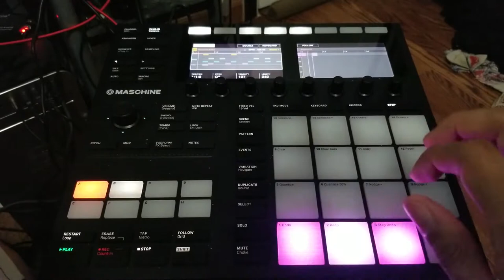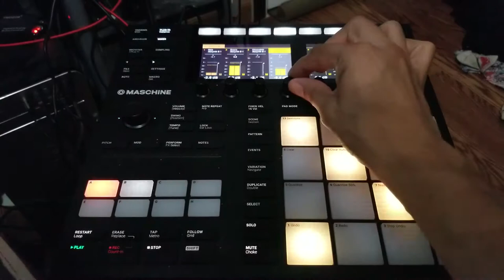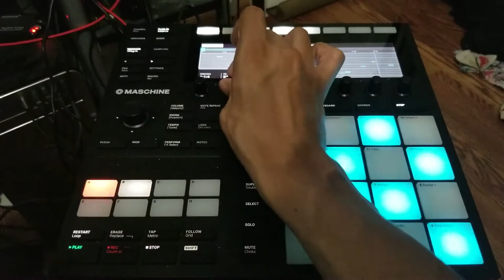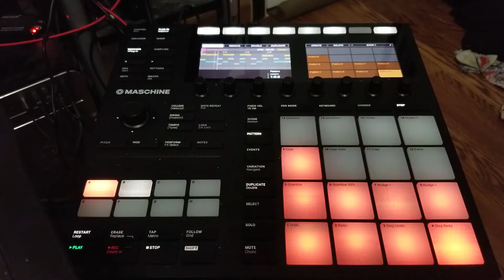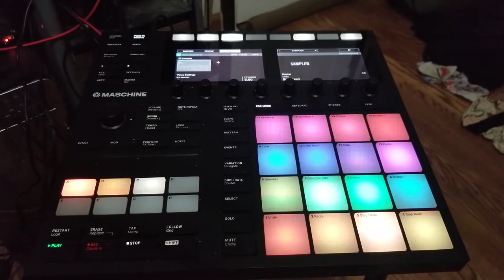Machine 3 Making Of Making of Album 1 Song 7 FEAT MASCHINE MK3